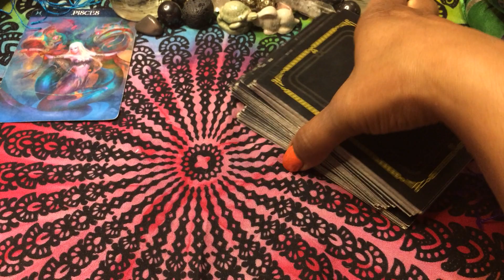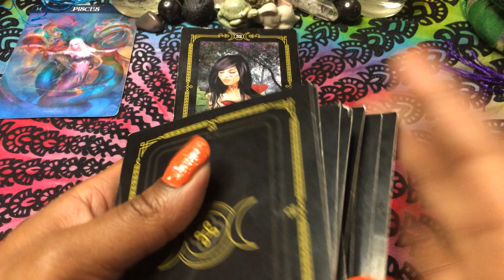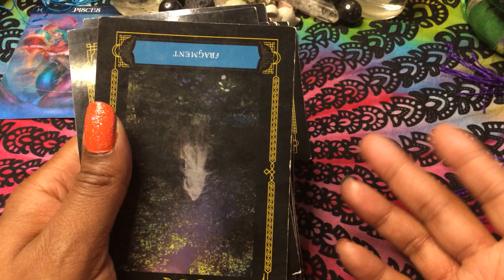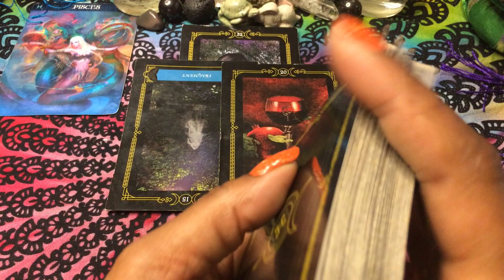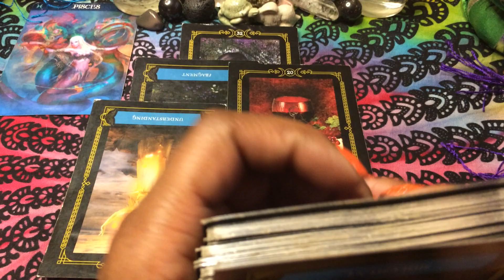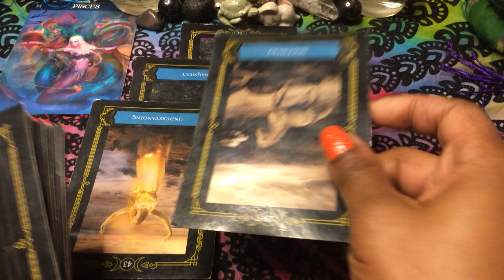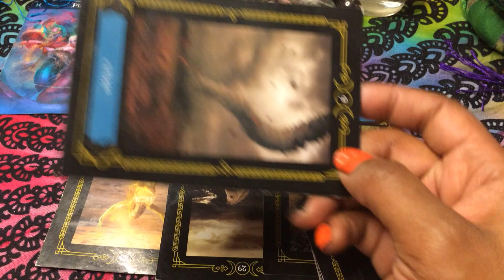🦋 PISCES ♓️, They are not joking when they say that. 4/4-11 (Timeless)